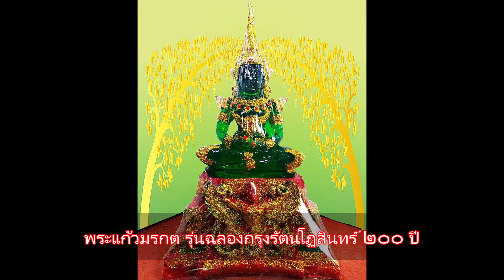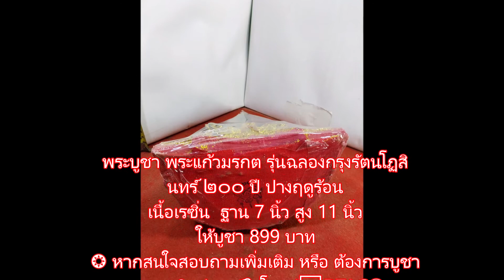พระแก้วมรกต รุ่นฉลองกรุงรัตนโฏสินทร์ ๒๐๐ ปี ปางฤดูร้อน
พระบูชา พระแก้วมรกต รุ่นฉลองกรุงรัตนโฏสินทร์ ๒๐๐ ปี ปางฤดูร้อน
เนื้อเรซิ่น  ฐาน 7 นิ้ว สูง 11 นิ้ว
❂ หากสนใจสอบถามเพิ่มเติม หรือ ต้องการบูชา รบกวนติดต่อ  📣 โทร (📶DTAC✆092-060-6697)  (📶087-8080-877 )   หรือ  🆔 Line ☞ stp253